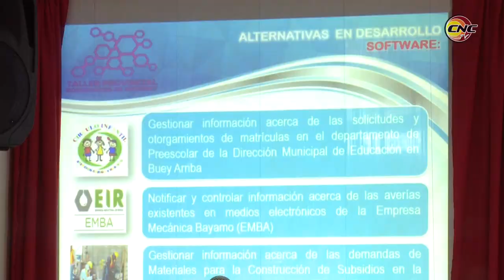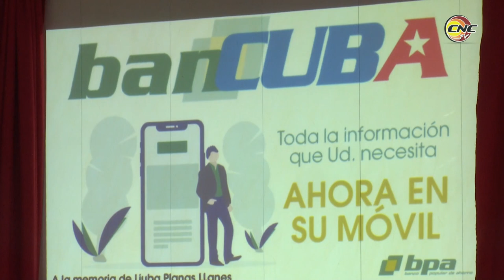Sesionó en Granma I Taller Provincial de Gobernanza en Internet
Ante las nuevas urgencias de acercar al ciudadano a las nuevas tecnologías sesiona en Granma un taller sobre Gobernanza en Internet. Auspiciado por la Unión de Informáticos, la Asociación de economistas, los juristas, la Unión de Periodistas y el Gobierno de la provincia, el evento se desarrolló en dos comisiones de trabajo para socializar experiencias en ese ámbito.